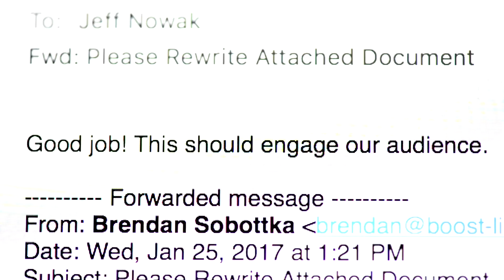Boost Linguistics Company video